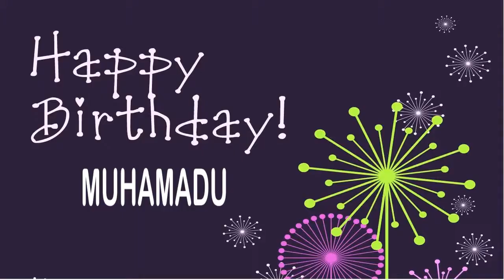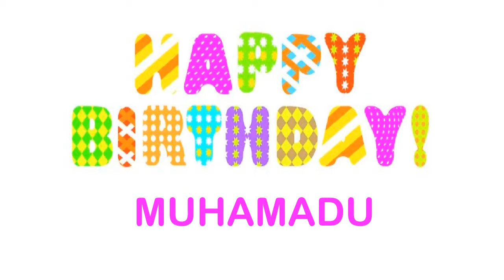Muhamadu Wishes & Mensajes